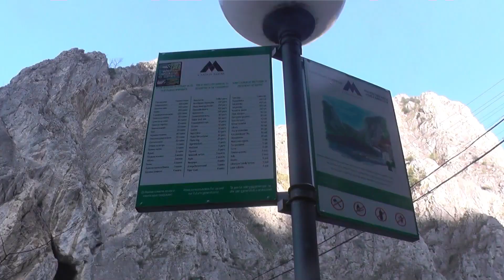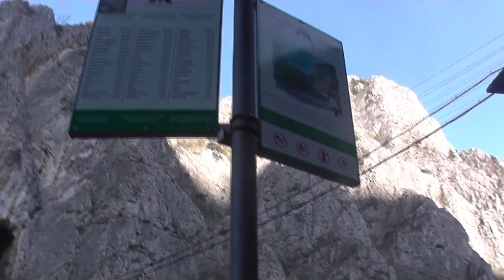Skopje, Macedonia | City Walk and Matka Canyon | Travel With Kids